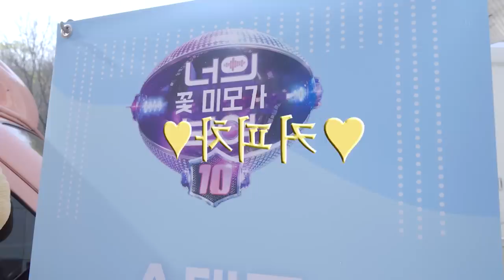직업이 연예인인 남자의 하루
[없는 유튜버]
EP.6 직업이 연예인인 남자의 하루